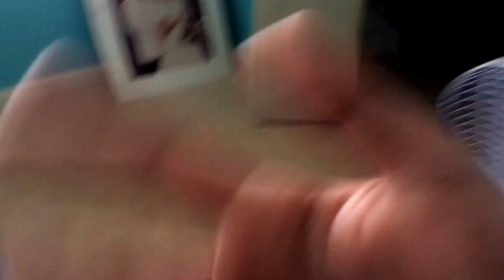Late April Fools Lotion smack cam prank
Sorry it was late video.